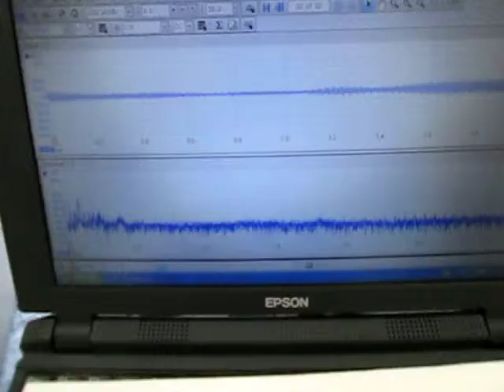超音波（４０ｋHz ５０W 超音波専用ステンレス水槽）実験 Ultrasonic-labo